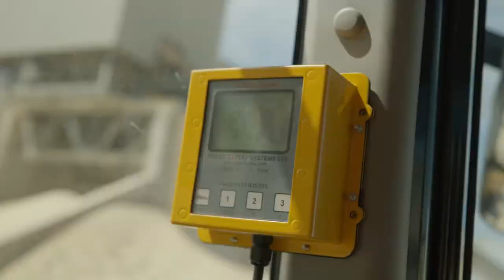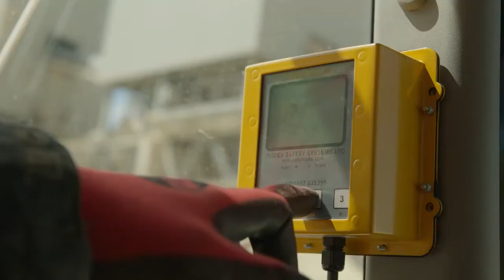Breedon - Why they chose Ogden VMS Radar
There is nothing better that a positive client testimonial but on this occasion we give a massive thank you to Breedon Group plc for taking the time out to share there experience with us. This short video gives a great insight into the Ogden Safety Systems Limited VMSRADAR and Saferbydesign.